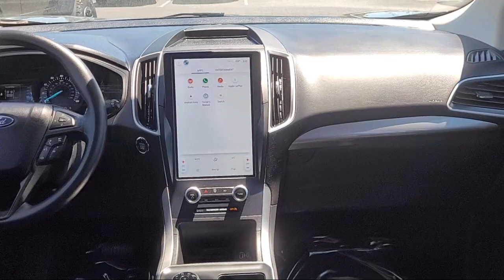2023 Ford Edge SE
2023 Ford Edge SE - Stock Number: PGA41006 - VIN: 2FMPK4G95PBA41006.

Frontier Ford
3701 Stevens Creek Boulevard